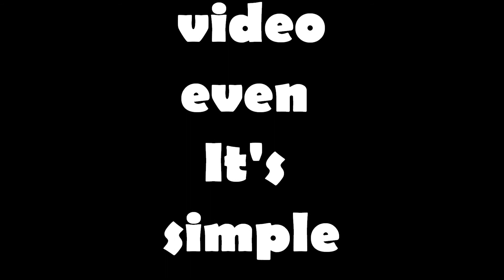Umbrella - Epik high (Murder princess)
I hope u guys enjoy it.